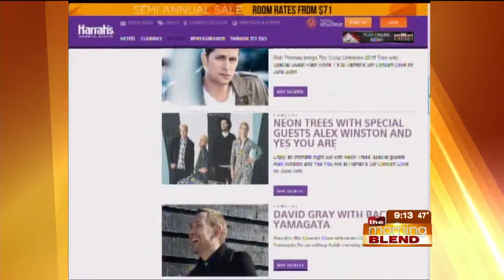Harrah's Stir Concert Cove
Harrah's outdoor amphitheater in Council Bluffs is ranked one of the top amphitheaters in the world, and is starting its 12th season! Find out the line up for the summer concert series, ranging from "Weird Al" Yankovic to Little Big Town to Neon Trees, right here on The Morning Blend!